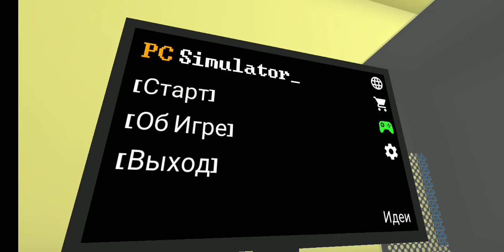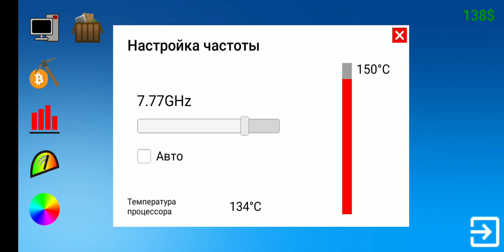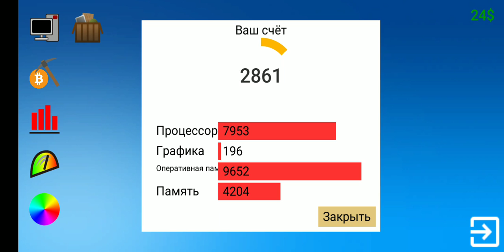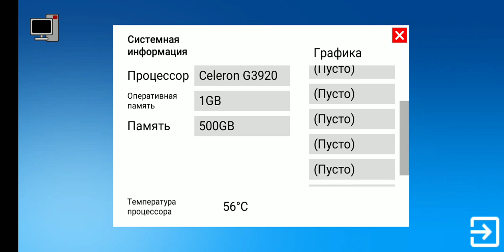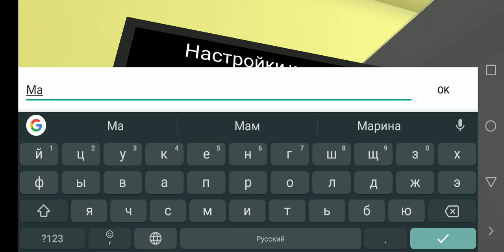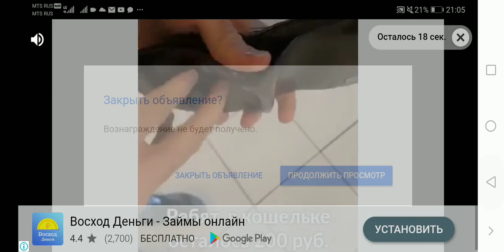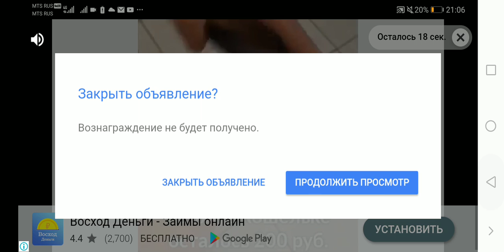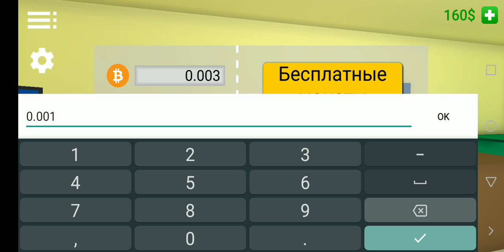PC Simulator #3 Собираю комп в космосе, в режиме хардкор. Что получилось? Майнинг!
Всем хай, сегодня по вашим просьбам решил показать как собрать Майнер, как добиться добычи биткоинов а также играю в хардкор режим без гравитации - тоесть в космосе. Естественно, я имел ввиду космос внутри игры, так что пишите комментарии непосредственно по ролику. Игра ПК стмулятор, абсолютно бесплатна в Google Play, но отключение рекламы можно оплатить :)

Так что скачивай PC Simulator в Play Market прямо сейчас!

Ну а с Вами был как всегда GeoX. Все пока!